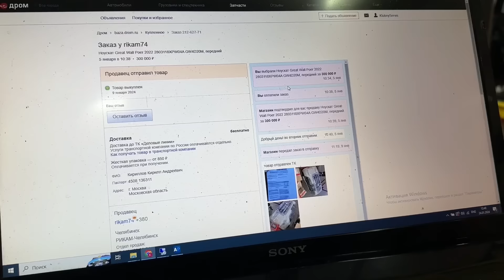Китай после ДТП-Погибло всё!!! ЧАСТЬ - 2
Господа! Часто спрашивают, а что будет, если китайский авто попадет в ДТП? Мы покажем вам машину, которую убило… Колесо:)
И… Это будет очень искреннее, эмоциональное видео, потому как о своих проблемах расскажут мои коллеги, которые любились с ремонтом китайского лакшери:))